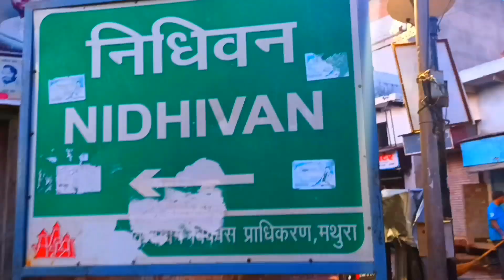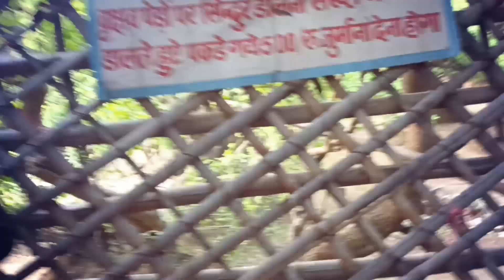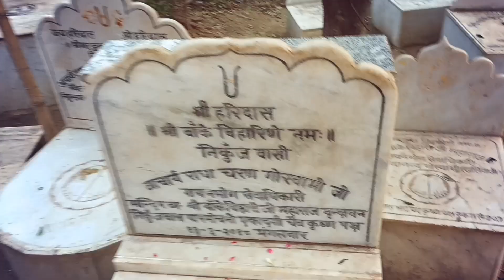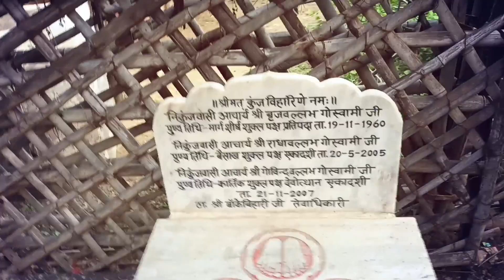वृंदावन का निधिवन का रहस्य | Vrindavan ka Nidhivan Ka Rahas😱| Lalita Kund |virandavan vlog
Vrindavan News | बहुचर्चित निधिवन का रहस्य - क्या वहां सच में श्रीकृष्ण करते हैं रासलीला ? News18 ...

निधिवन में रात को रुकने वाली इस महिला के साथ з! vrindavan nidhivan story of Mira
VK News

Nidhivan Vrindavan Night CCTV Recording | निधिवन के रात की रिकॉर्डिंग Nidhivan Night CCTV Video
Crazy Truth

Nidhivan Mystery: वृन्दावन में निधिवन की पड़ोसन अम्मा सामने, बताया रात घुंघरू की आवाज से लेकर सबकुछ !
MERO VRINDAVAN

16 interesting facts about Nidhivan, Vrindavan | निधिवन के 16 रहस्य | Best attraction of Vrindavan
Anuj Bucket

निधिवन की LIVE RECORDING | क्या रात में सच में आते हैं भगवान
Akash Yadav Rs

Nidhivan Vrindavan at Night CCTV Video | निधिवन रात की रिकॉर्डिंग | Nidhivan Night Recording -Ep18 Real India

जब दिल्ली की दो बहने रात को चुपके से निधिवन में घुस गई, उसके बाद जानिए क्या हुआ, Mahadev chamatkar
MAHADEV MIRACLE